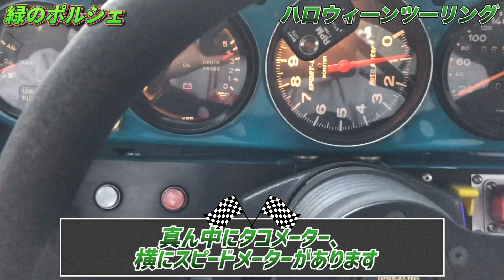関西Halloweenツーリング/Kansai Holloween touring/RWB930/PORSCHE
関西Halloweenツーリング/Kansai Holloween touring
【緑のポルシェのイチラク】

★国内外の車関連のイベントやツーリング、新車のリポートなどを
ご紹介いたします~~。私は、RAUH-Welt Begriffの海外デレクター
なので、RWBを中心にご紹介いたします。
I will introduce car event, car meeting and all about
Cars in Japan. I am also , International director of RWB, so
I will post More video about RWB’s

★This is my website 私の関連ホームページです。